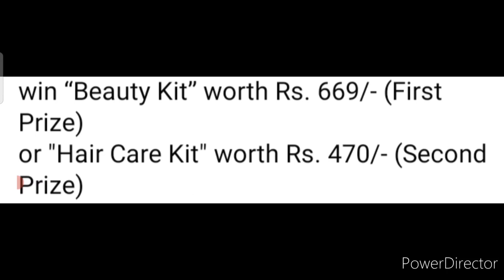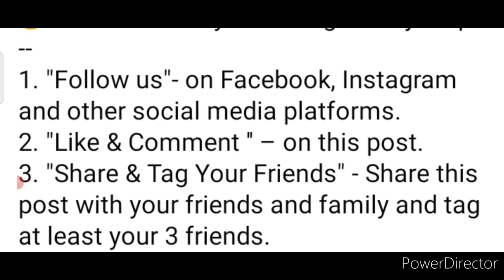Diwali Competition 2022🥰Free💥Win Attractive Prizes🏆🥇Online Competition 2022